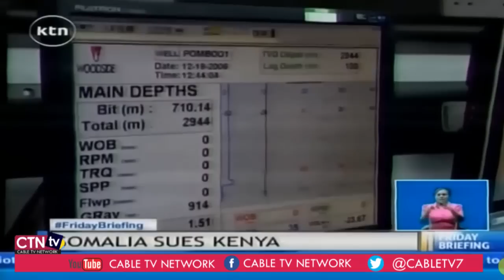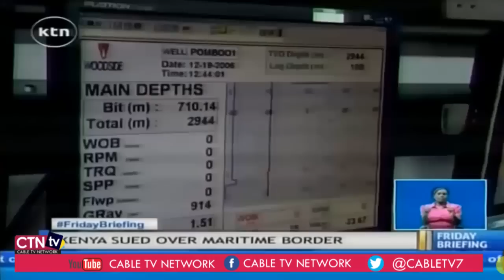DEG DEG KENYA OO CUNAQABATAYN OOGU HANJABTAY SOMALIA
dawlada kenya aya shegtay inay cuna qabatayn kuso rogihayso somalia hade ay jawab qalafsan soo celiso